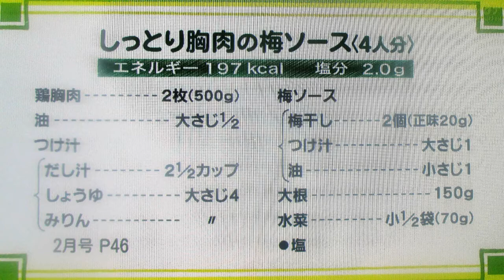しっとり胸肉の梅ソース：全編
しっとり仕上げの鶏むね肉と梅ソース